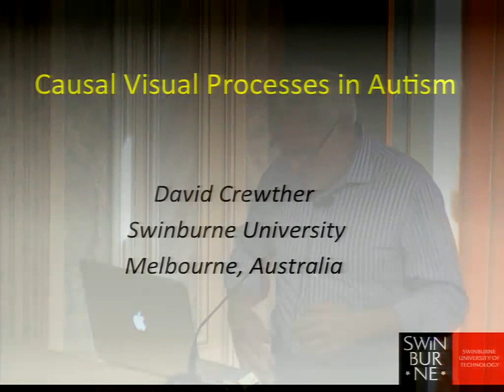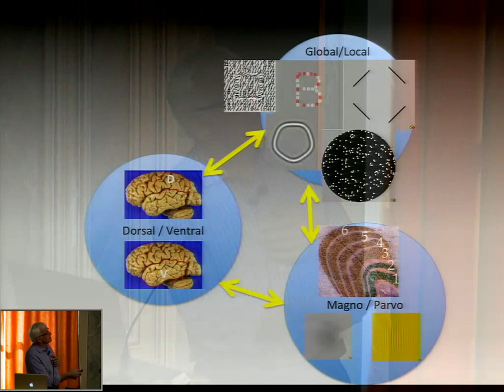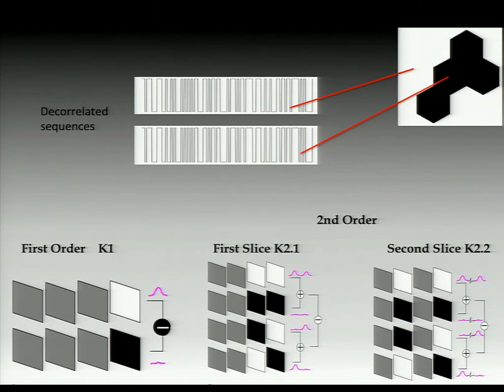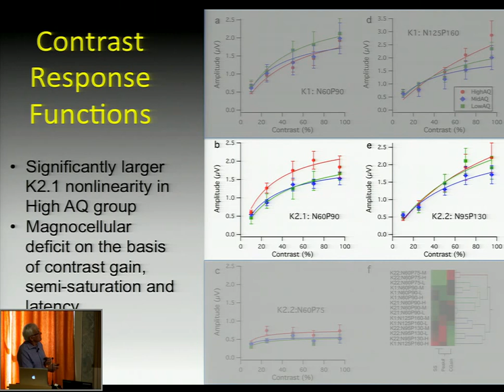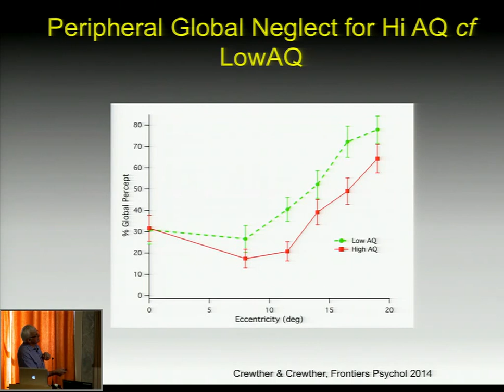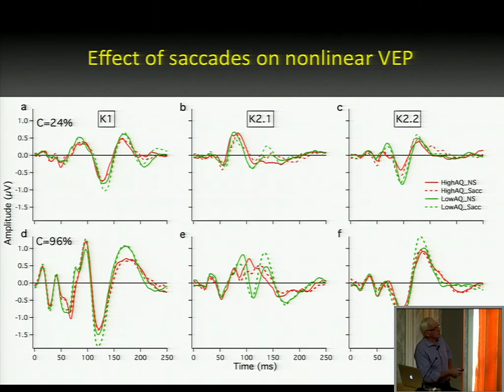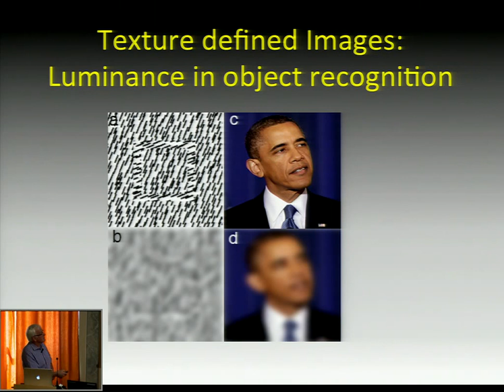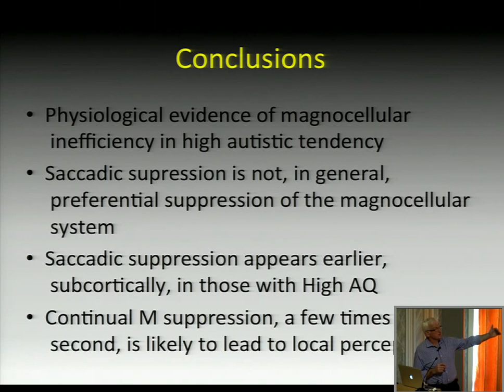Causal Visual Processes in Autism - David Crewther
UNIVERSITY OF TRENTO - Center for Brain / Mind Sciences
CIMeC Seminar
Causal Visual Processes in Autism
Friday July 17, 10:30 a.m.